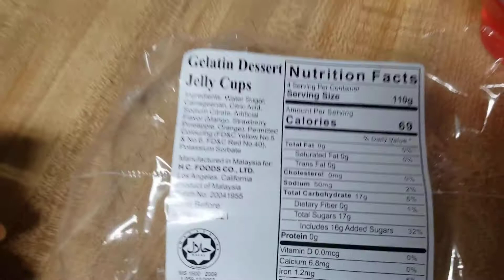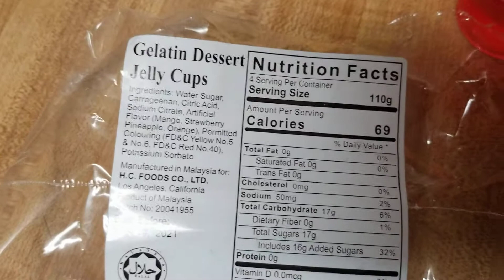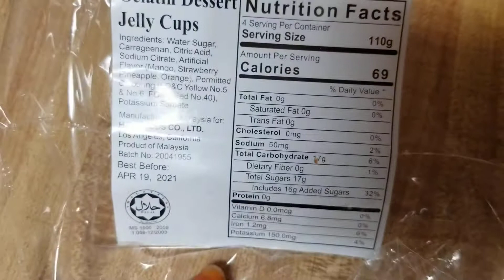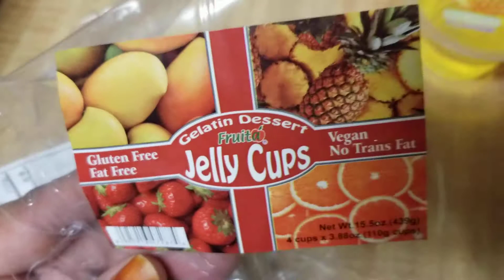keto Friendly Jelly With Fruit In My Style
Is Jelly  Keto Friendly? Can I eat sugar free Jelly on Keto? Answers and full explanation to know how to pick the proper Low Carb enjoy